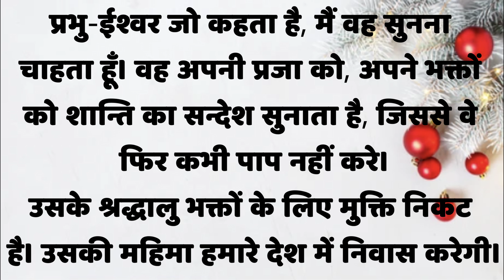दिसंबर 10 बाइबल वचन दिन प्रतिदिन की प्रेरणा, यीशु मसीह पवित्र वचन, Daily Bible Vacahn in Hindi